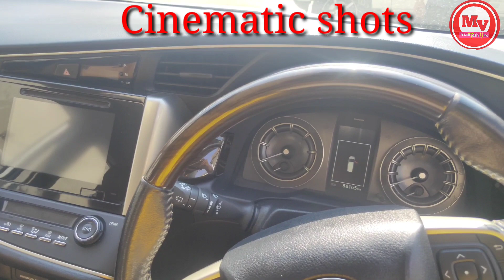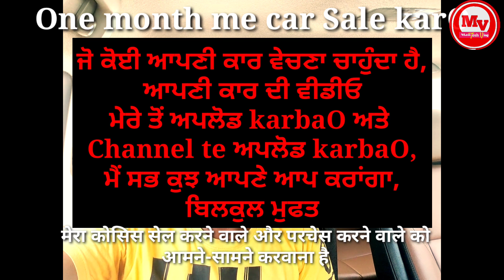Toyota Innova crysta || auto 2.8 || for sale // 2016 मॉडल इनोवा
Toyota Innova crysta for sale
इनोवा क्रेटा ऑटो टू कांटेक्ट फॉर सेल लुधियाना

pakhowal Road Ludhiana
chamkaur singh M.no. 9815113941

जो लोग भी अपनी गाड़ी सेल करवाना चाहते हैं हमारे चैनल के माध्यम से अपनी वीडियो को पब्लिश करना चाहते हैं Mail kro